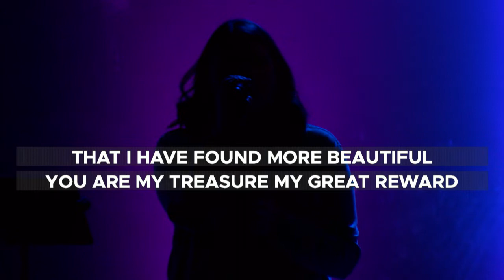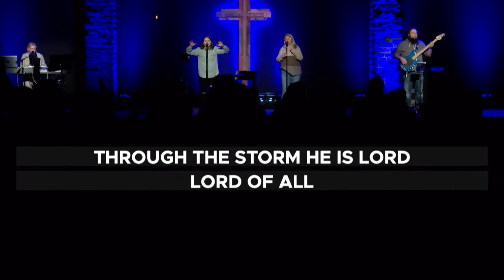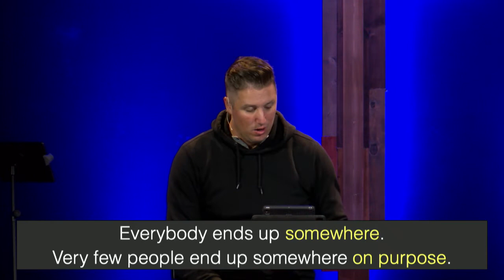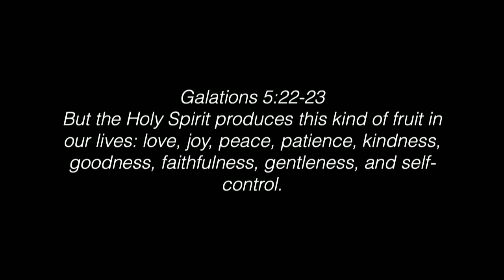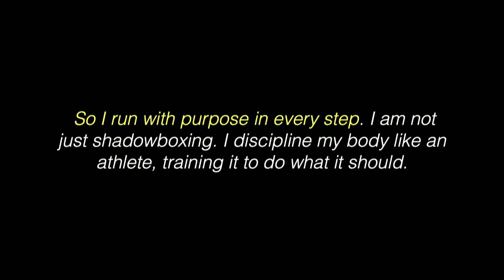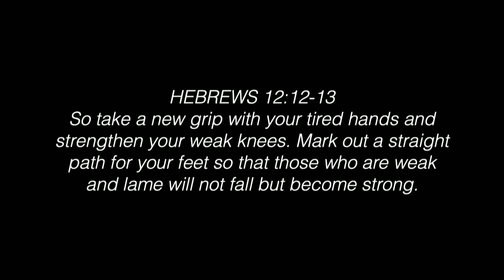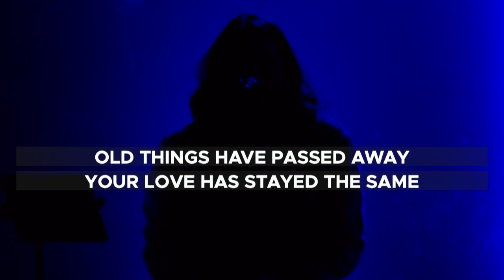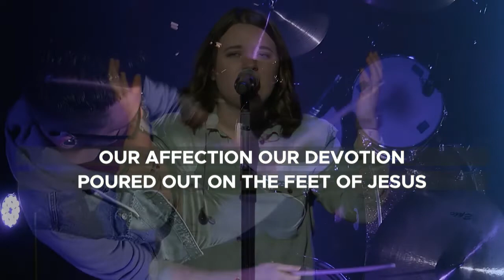October 24th, 2021